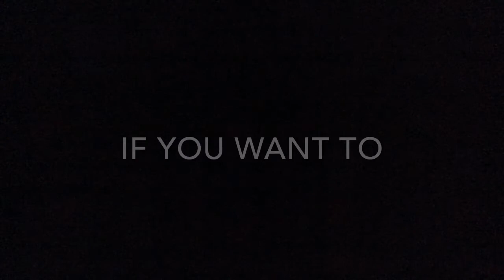DO NOT TALK TO SIRI AT 3AM!!!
Only talk to siri at 3am at your OWN RISK